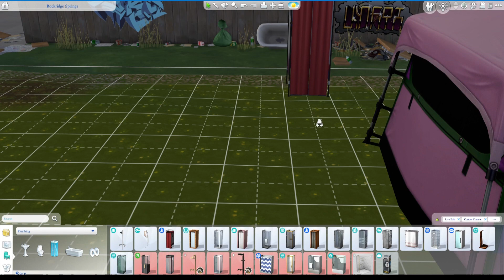NEW✨| Scenario | Make Money | Maliya - From §0 to §1 Million🤑 - EP1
Hi Guys

This video is a Sims 4's "Scenario - Make Money" a "Rags to Riches" type of scenario set in the polluted neighbourhood of Evergreen Harbour (Eco Lifestyle).

You'll get to follow young adult Maliya Duvall whose sole purpose is to make §1 Million. Fun Fact: She's got to move into a new home starting off with §0.00 in her Bank Account.

The Scenario is labelled "Easy" so I've decided to give us a challenge. She will literally have nothing... not even a roof over her head.

Watch this video follow her on her journey.

EA APP ID: Jackie7Sims